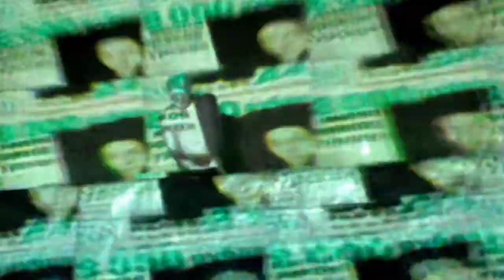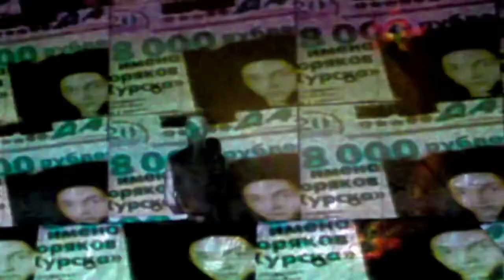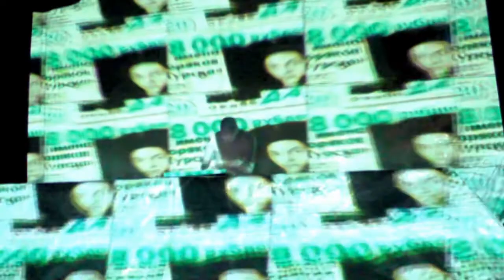Minamata - Kourks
Live at Moravian Industrial Festival - Olomouc 6 OKT 2012